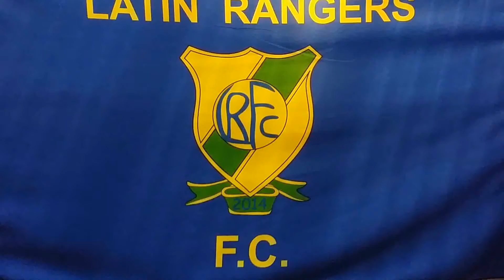Orpington Rovers Fc 1 LRFC 3 Part 2 prproj